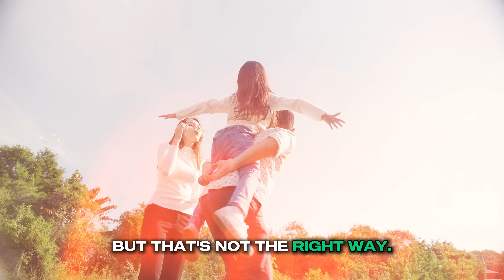How to Win in Life: The Most Powerful Motivational Story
How to win in life" is a question many of us ask at various stages of our journey. In this powerful motivational story, you'll discover the secrets behind achieving success, overcoming challenges, and finding inner strength to keep moving forward.

This story will inspire you to take control of your destiny, no matter how tough the road ahead may seem. Learn from real-life experiences, and find out how small actions can lead to big victories. Whether you're facing personal struggles or professional setbacks, this motivational journey will show you the mindset and strategies needed to conquer your fears and turn them into stepping stones for success.

Join us for this inspiring tale, and start your path to winning in life today. Don't just dream of success – learn how to achieve it!

Video Highlights
00:00
About Us.
📍 Address: 3080 Yonge St, Suite 6060 Toronto, Ontario M4N3N1, Canada

how to win, motivational story
success journey
inspirational stories
life success tips
how to win in life
overcoming obstacles
motivational speech
life-changing story
how to be successful
winning mindset
motivation for success
success tips,